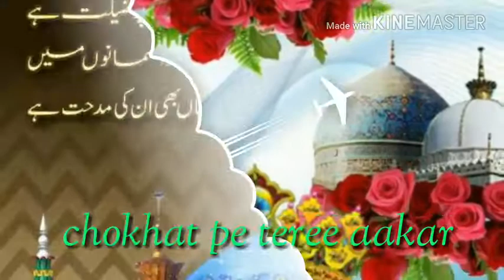Ajmer ka safar ab stutus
Video from اعظم رضا ازه‍رى